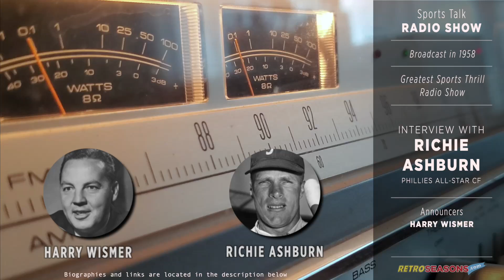1958 • Baseball Clip • Richie Ashburn Interview - Radio Broadcast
Summary (may have spoilers)
In this 1958 radio interview, Richie Ashburn, a prominent figure in Major League Baseball, discusses his experiences and insights from the peak of his career. Ashburn, known for his exceptional defensive skills and consistent hitting, was a key player for the Philadelphia Phillies. By 1958, he had already established himself as one of the top outfielders in the league, having won his second National League batting title that year with an impressive .350 average. This interview captures Ashburn during a standout season, where he led the league in hits, triples, walks, and on-base percentage, showcasing his prowess as a leadoff hitter and his strategic approach to the game.
Richie Ashburn's career in 1958 was marked by his leadership on the field and his ability to adapt and excel in various situations. His performance that year not only highlighted his batting skills but also his defensive acumen, as he led the league in putouts for outfielders, tying a record for the most seasons leading in that statistic. This interview provides listeners with a glimpse into the mindset of a player who was not only a fan favorite but also a respected figure among his peers. Ashburn's reflections offer valuable insights into the strategies and challenges faced by players during one of baseball's most dynamic eras.